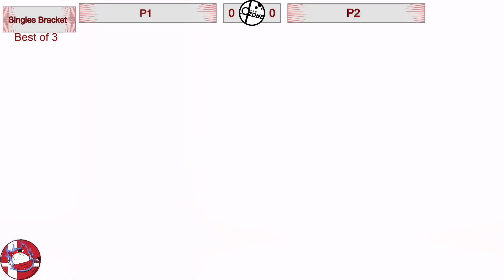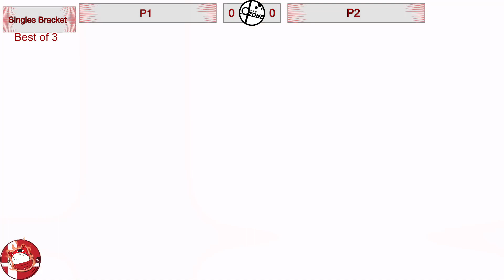OZone18W4 - WQ - CheeseKerd [Falco] vs Pat Twenty-Tou [Snake + ROB]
Otaku Zone Season 18 Week 4
7/25/24 at Otaku Cafe

Winners Quarters
CheeseKerd (P1 Falco) vs Pat Twenty-Tou (P2 Snake + ROB)
2:15:10 - 2:22:58